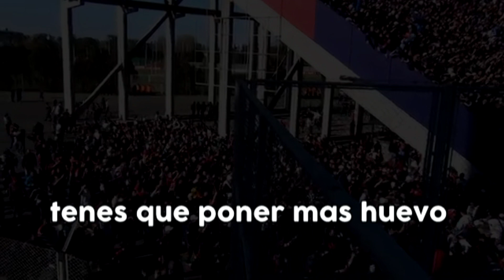Coro San Lorenzo l Nosotros no somos Boca ni River Plate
Y dale alegria alegria a mi corazon
la copa libertadores es mi obsecion
tenes que dejarlo todo por el ciclon
tenes que poner mas huevo pa ser campeon
ya vaaaan a ver.. nosotro no somo boca ni river plate